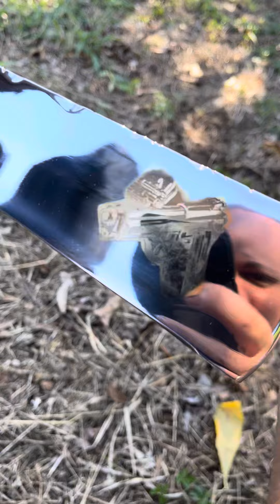Picanheira pistola folhado a ouro 24k